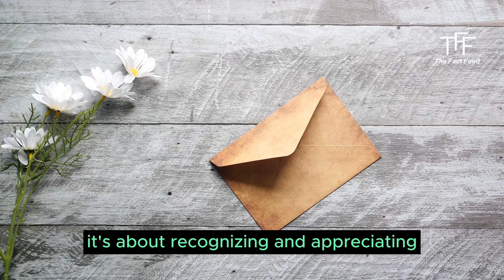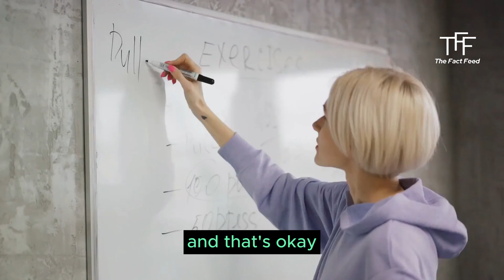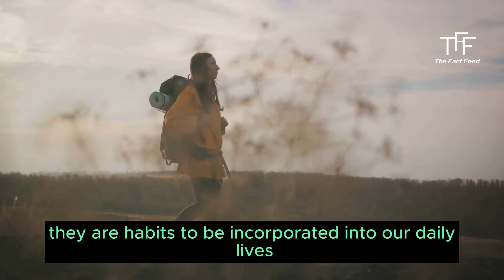The Science of Happiness: 8 Proven Ways to Boost Your Mood and Well-Being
Are you ready to unlock the secrets to a happier life? Join us in this captivating video as we explore the fascinating science of happiness. Discover 8 proven methods backed by research to enhance your mood and overall satisfaction in life.

From simple daily habits to mindset shifts, we'll reveal insightful strategies that can truly transform your well-being. Say goodbye to negativity and embrace a brighter future filled with joy and contentment.

Don't miss out on this opportunity to improve your happiness levels. Watch now and start your journey towards a happier, more fulfilling life.